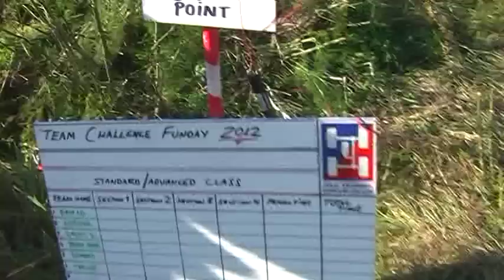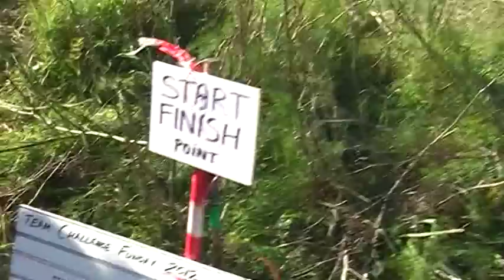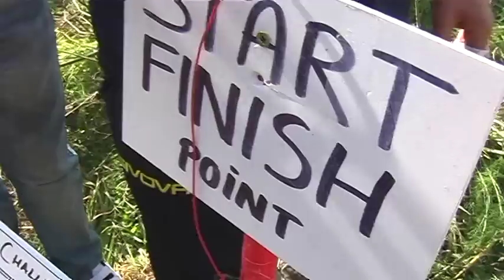AWDC Fun Day 30th Dec 2012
AWDC Fun Day 30th Dec 2012.Some real off-road from the Modified,Advanced and Extreme classes at the Saghjtar quarry in Naxxa